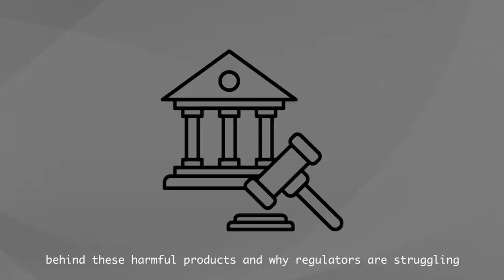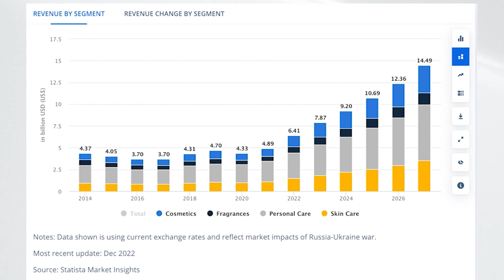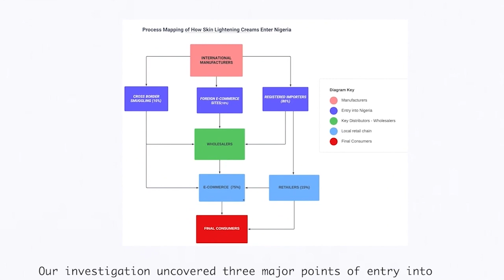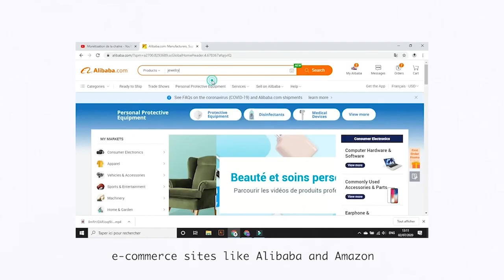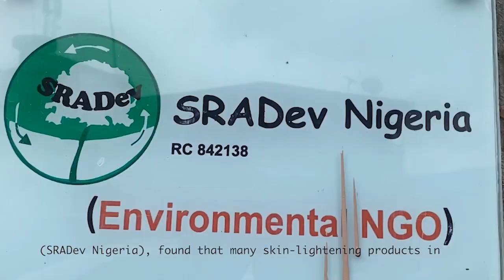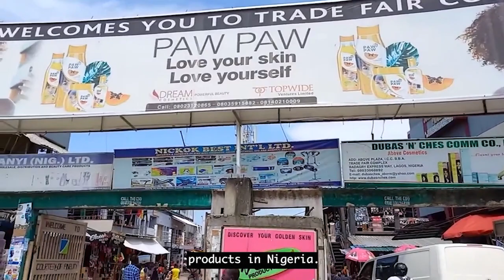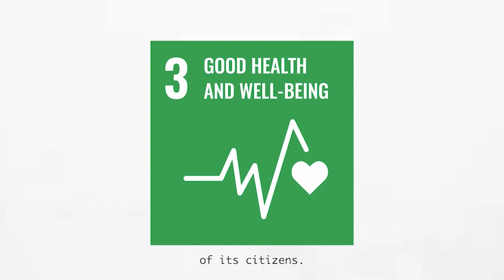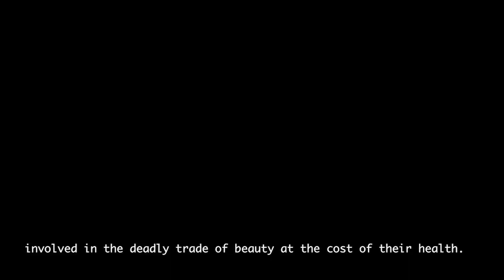INVESTIGATION: Deadly Trade (I): Fair skin at the cost of people’s health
In some communities of colour, beauty standards based on the notion that elevates lighter skin is forcing many to turn to cheap skin-lightening products containing mercury and other harmful solutions suspected of being cancerous. ISAAC ANYAOGU traces the global supply chains from which they enter the country and the local networks that aid their distribution.

Ever since Feyi saw the advert of Delta girl, which aired in the 1990s, she had secretly determined to be one of them. They were alluring in their freshness, the aura of charm about their narrow waistline, long jet black air that flowed like a waterfall and skin that shone like sun in a river.